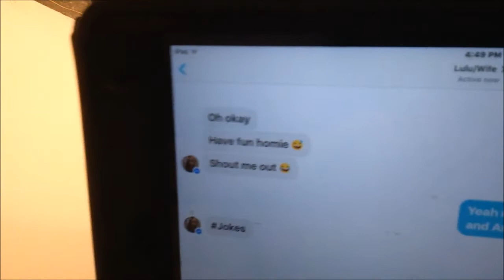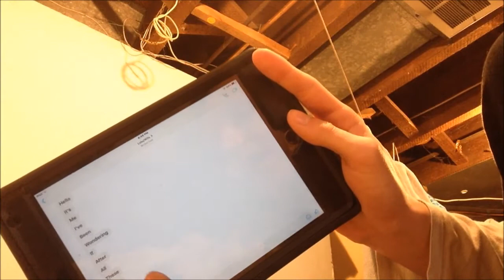2017 Stanley Cup Playoffs - Calgary Flames vs Anaheim Ducks (Preview/Predictions)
Here is my preview and predictions for the flames and ducks in the 1st round of the playoffs. In this video, i had alot more stats on this series, sorry that the MTL-NYR, EDM-SJS, and BOS-OTT wasnt at long or wasnt as much detail. In the end of this video i mention my predictons for the american games/series (but no previews) playoffs start today! hope all you hockey fans enjoy round 1 of the series. I will do preview videos for the Canadian teams (and possibly the american ones) in round 2. good luck to the 16 teams in the playoffs. may the best team win the series. see you in the next video. thanks for watching, i hope you liked it!